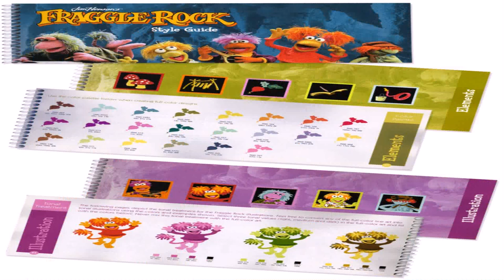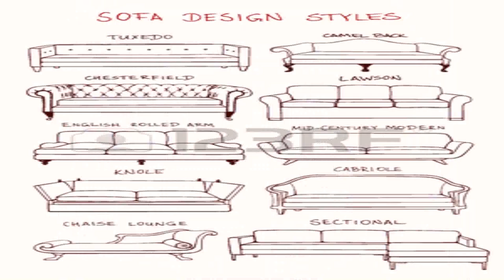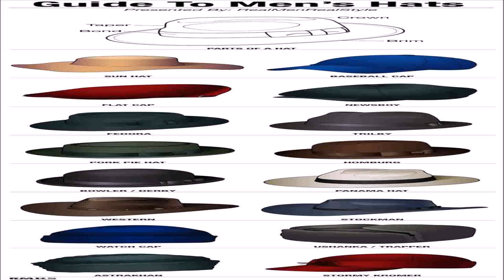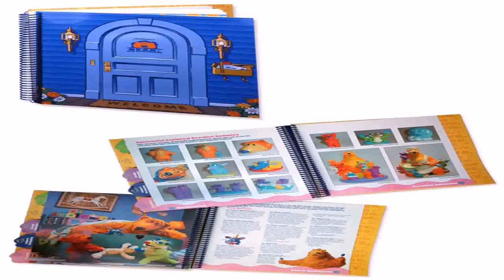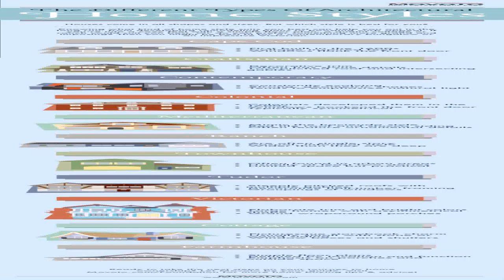Us House Style Guide (see description) (see description)